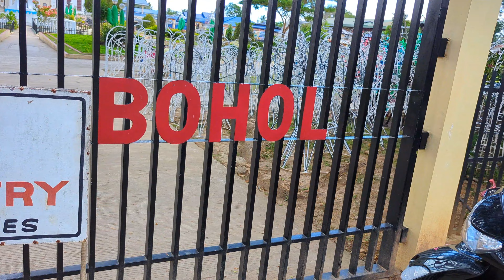🇵🇭 HOT FILIPINA MODEL BABE Family Day with Foreigner Husband OFF GRID ISLAND LIVING PHILIPPINES ASIA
Dreaming of travel and experience the world and other food / cultures. Follow my MORENA BRATZ soldiers and I as we cause trouble around Panglao Island. I’m a mother of ONE beautiful caramel baby boy…for now. Hoping for a baby girl in the not too distant future, while building a comfortable, peaceful home.

Hoping to get the DJI Action 4 to bring you
WIDE SCREEN top 4K quality for my beach &
underwater babe videos. For any lovely partner
who would like to participate in our many projects,
house construction, solar system improvements,
digging / building a well...even assisting us in starting
the French Bakery, it would be welcome beyond words! Salamat,
Merci Bien and Thank you!